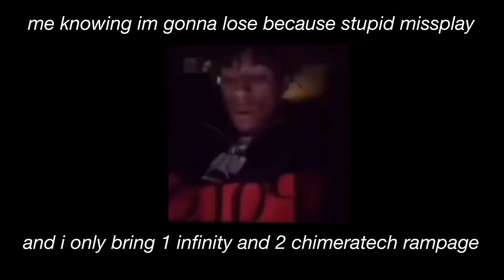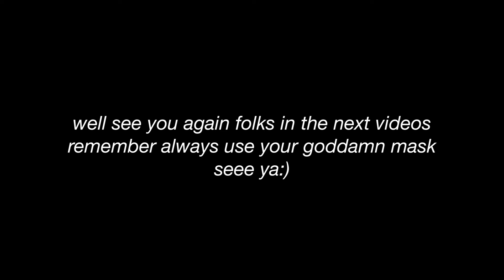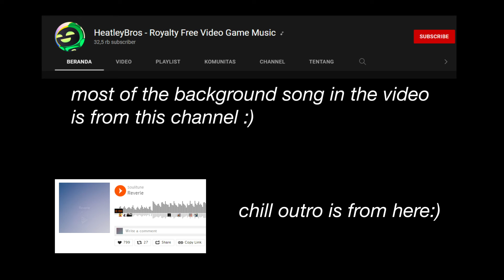this game is easy -(Yugioh master duel)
welp today i play a new game , call yugioh master duel
is fun game but is really stressing me out when your enemy have maxx c , niburu , ash blossom and called by the grave in hand in the started of the game
im sorry is short lol ,  later im have good deck of sky striker , maybe i play that later
welp hope your always happy
peace:)

most of the background song is from HeatleyBros
Free music for your youtube videos: